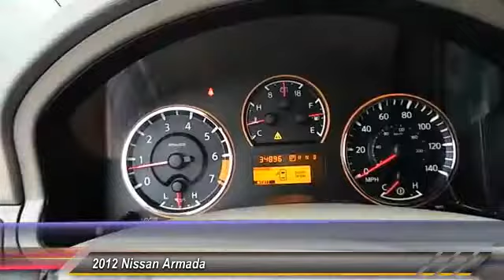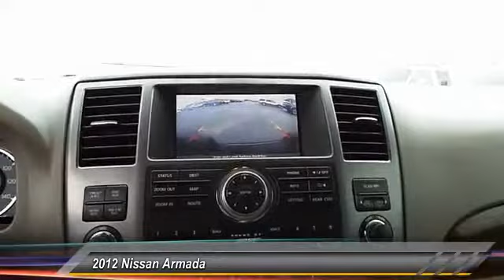Nissan armada Midland TX 383052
2012 Nissan Armada 2WD 4dr Platinum

4200 W. Wall

NOTITLE